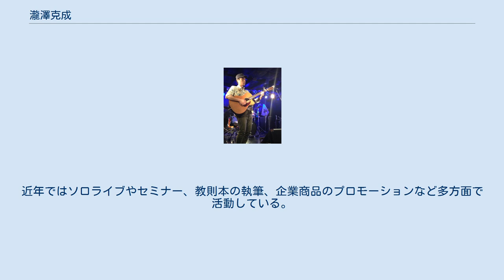瀧澤克成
瀧澤 克成(たきざわ かつなり、1983年9月28日-) は、日本のギター講師・ギタリスト・シンガーソングライター。
音楽教室「AfTeR BEat Music School」アコースティック/エレキギター科元講師。
タキザワギタードットコム代表。
 中学校1年生で「ギター部」を見学した際ギターに興味を持つが、吹奏楽部に入部。
しかしサボりすぎて3,4ヶ月程でクビになる。
その後、お年玉でエレキギターを購入。
中学校3年生のときにDTMを覚え、高校1年生でギター同好会(後の軽音楽部)に入りドラムを担当、楽典を読破し音楽理論を習得。
高校2年生でクラシックギターを勉強し、高校卒業後は家庭の事情で進学せずフリーターになる。
以後バイトをしながらバンド活動に精を出す。
その後中学時代から知り合いだった現アフタービート楽器店店主から、楽器店を立ち上げる際に併設する音楽教室の講師を打診されギター科講師になる。
開校当初は生徒も少なく、バイトをしながらの苦労時代を過ごす。
その後生徒が増えYoutube上でのレッスン動画や、Twitterなどの媒体を利用するなどの効果もあり、音楽のみで生計を立てることに成功。
近年ではソロライブやセミナー、教則本の執筆、企業商品のプロモーションなど多方面で活動している。